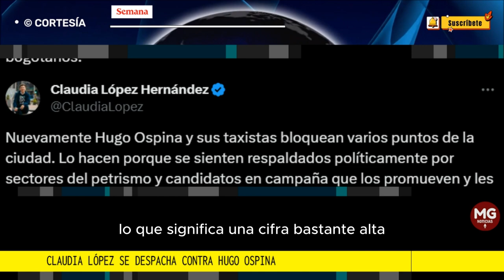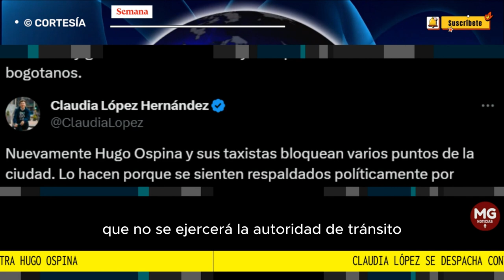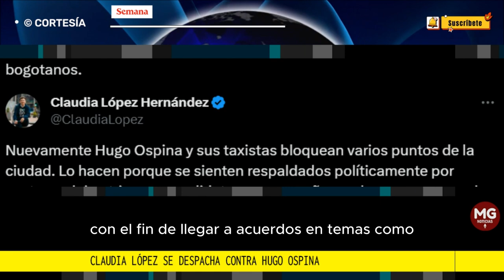CAOS EN BOGOTÁ 🛑 CLAUDIA LÓPEZ SE DESPACHA CONTRA HUGO OSPINA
Sobre el asunto, la alcaldesa Claudia López ordenó de manera contundente, a la Policía de Bogotá, ejercer su autoridad, desde las primeras horas de la mañana, a través de su cuenta de X
CONFIDENCIALES SEMANA